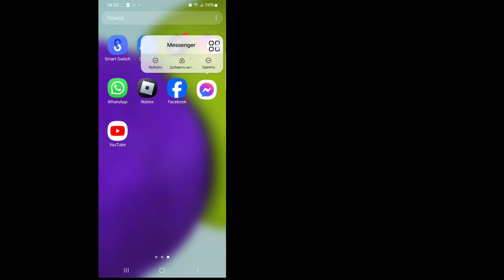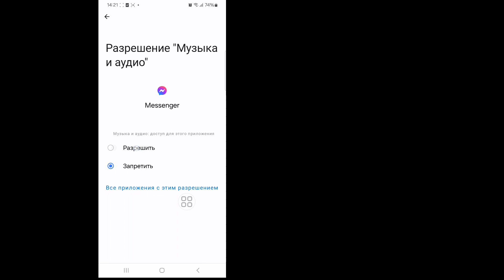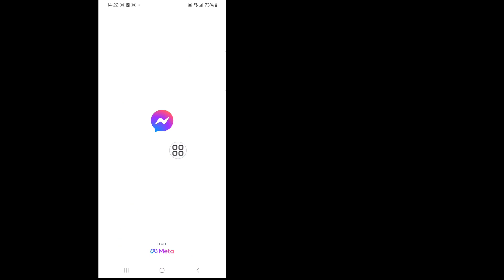Как исправить проблему невозможности отправки сообщений в Messenger. Невозможно отправлять сообщения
Как исправить проблему невозможности отправки сообщений в Messenger. Как исправить ошибку при отправке сообщения

В этом видео я покажу вам «Как исправить проблему с невозможностью отправки сообщений в Messenger. Как исправить ошибку с отправкой сообщения |. Это очень простой и простой метод. Посмотрите это видео целиком и узнайте, выполняя все шаги, не пропуская .Это видео предназначено только для зрителей моего канала. Как исправить проблему с невозможностью отправки сообщений в Messenger. Как исправить ошибку при отправке сообщения

О ваших запросах: -
как исправить невозможность отправить сообщение в мессенджере
как исправить сообщение не удалось отправить в мессенджере
как решить не удалось отправить сообщение в мессенджере
как исправить ошибку отправки в мессенджере
не могу отправлять сообщения в мессенджере
сообщение не удалось отправить, проблема в мессенджере